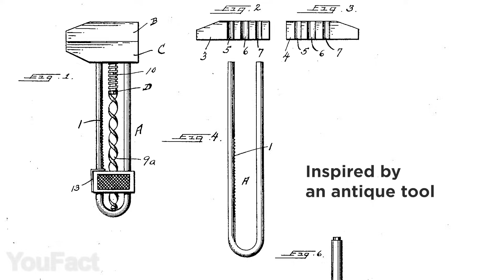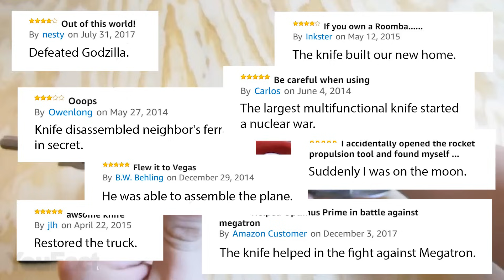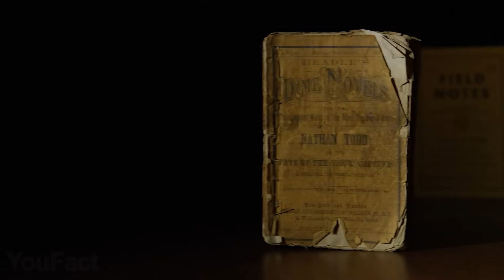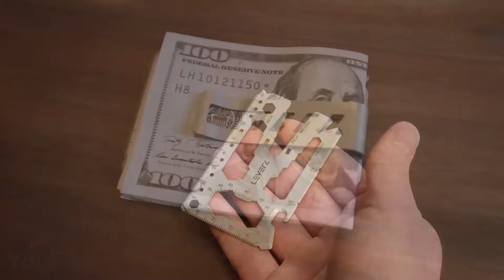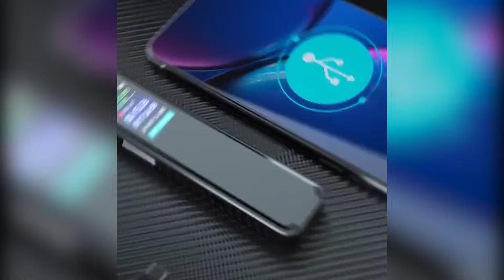Die 15 Coolsten Gadgets für Männer, die den Kauf wert sind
Es ist an der Zeit, eure Produktivität mit ein paar coolen neuen Gadgets zu steigern. Dieses Mal rüsten wir euch aus, als wärt ihr James Bond auf einer weiteren Mission. Ein paar coole Sachen, um die Gespräche und Versammlungen der Bösewichte aufzuzeichnen und ein paar coole Rüstungen für epische Schlachten.

0:00 Einführung
0:22 MetMo Grip (Schraubenschlüssel)
1:03 Wenger Schweizer Taschenmesser
2:07 Butterflymesser CS: GO
2:47 Kompakter Schlüsselhalter
3:24 Stihl GTA 26
3:53 BOSCH Taschenstichsäge
4:18 Portal Handschuh - Bionic Concepts
4:56 Notizen
5:39 MecArmy SGN7
6:04 MecArmy FL10
6:17 Lever Gear Toolcard Pro
6:54 Wowstick Mini-Stiftbohrer
7:25 Bakee Digitaler Sprachrekorder
8:08 Taktischer Stift TActuator12
8:40 Yescool A30 MIni Kamera

Auf unserem YouFact Technologien Channel reden wir über coole Gadgets für Männer und dein Zimmer, Zuhause, deinen PC und dein Auto, die du auf Amazon kaufen kannst. Wir finden die interessantesten Accessoires und einfach cooleSachen für dich und zeigen sie dann dreimal pro Woche auf unserem Channel.